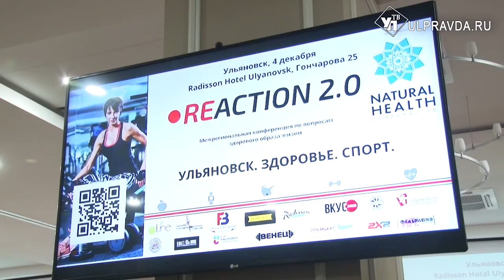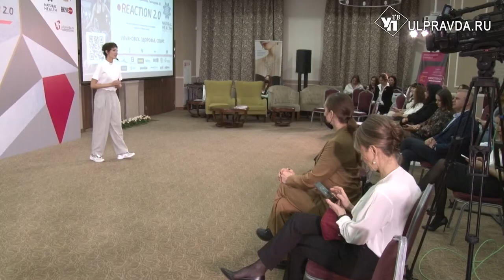Как вывести спорт из кризиса. Последствия пандемии обсудили конференции «Reaction 2.0»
Вывести индустрию спорта из кризиса и вдохновить людей вести здоровый образ жизни. Эти темы обсудили на межрегиональной конференции «Reaction 2.0» в Ульяновске.